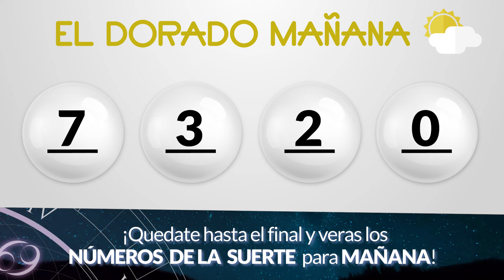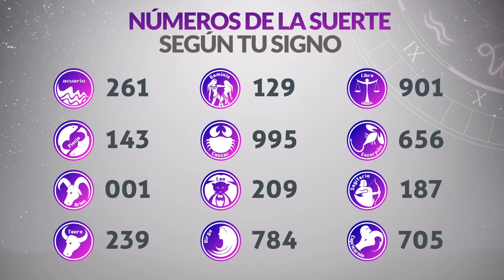Resultado de DORADO MAÑANA del Sábado 9 de Marzo de 2024 CHANCE 😱💰🚨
Resultado de Dorado Mañana Sábado 9 de Marzo de 2024
Resultado de Dorado Mañana nueve de marzo
Ultimo resultado de sorteo de Dorado Mañana
CHANCE Dorado
dorado mañana
loteria dorado
invierte
resultados gana
loterias gana